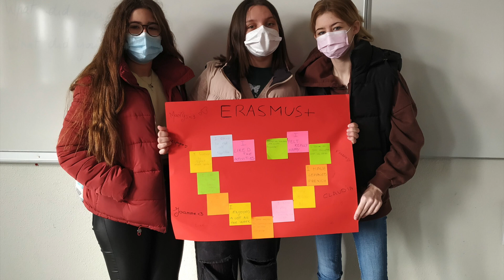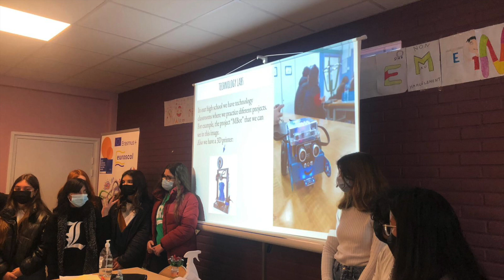Impressions Erasmus+ WOMEN Collège Boris Vian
Après 3 années de projet Erasmus+ WOMEN sur la place des femmes dans la construction européenne au sein du collège Boris Vian de Coudekerque Branche, les élèves livrent leurs impressions sur fonds d'actions pédagogiques multiples.